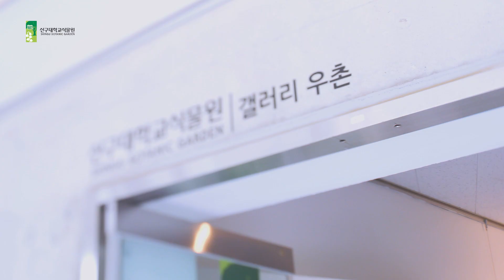[신구대학교 식물원] 휴식과 보전의 공존 | '프랑스식물원' 사진전 전시 안내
[프랑스 식물원] 사진전에 여러분을 초대합니다!

유럽정원문화를 대표하고, 식물문화생활을 즐기는 프랑스의 식물원과 정원을 사진으로 전시합니다. 프랑스 식물원을 감상하여 여행같은 시간이 되기를 바랍니다.

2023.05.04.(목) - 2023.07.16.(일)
신구대학교식물원 갤러리우촌 기획전시실